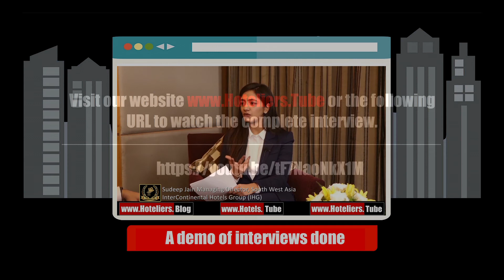Demo of interview-Deepali in conversation with Mr.Jain MD,S.West Asia InterContinental Hotels Group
Demo of interview - Deepali in conversation with Mr.Sudeep Jain MD,S.West Asia InterContinental Hotels Group